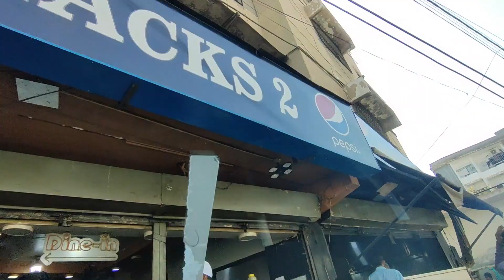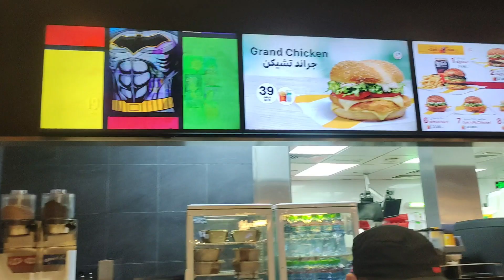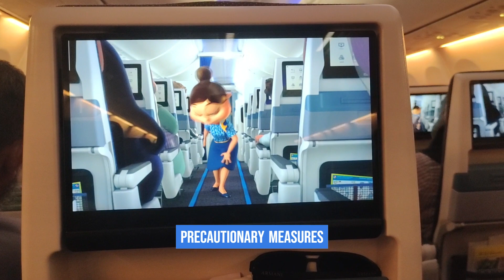My Umrah Journey | Karachi to Madinah (Medina) connecting via Dubai.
Welcome to my travel vlog! Today, I'm going to take you on a journey of my first Umrah from Karachi, Pakistan to Medina, Saudi Arabia connecting via Dubai, United Arab Emirates.

Our journey starts at Jinnah International Airport in Karachi, where we board our flight to Dubai. The flight takes us over the Arabian Sea, and we get to see stunning views of the coastline and the desert landscape. After a few hours of flight, we arrive at Dubai International Airport, one of the busiest airports in the world.

After spending a few hours in Dubai international Air port, we connect to our next flight to Medina. We board our flight and head towards Medina, which is one of the most important cities in the Islamic world. As we land in Medina, we are welcomed by the city's lush greenery, which is a beautiful contrast to the desert landscape of Dubai.

Medina is home to many historic and religious sites, such as the Prophet's Mosque, where the Prophet Muhammad is buried. We explore the mosque and its surrounding areas, including the beautiful gardens and the Al-Baqi' cemetery. We also visit the Quba Mosque, which is one of the oldest mosques in the world.

Throughout our journey, we experience the unique cultures and traditions of each city, and we are left with memories that will last a lifetime. We hope you enjoyed this travel vlog, and we can't wait to take you on our next adventure!

Credits for Nasheeds I use in my vlogs to @MuhammadNomanKhan

You can also follow me for good content